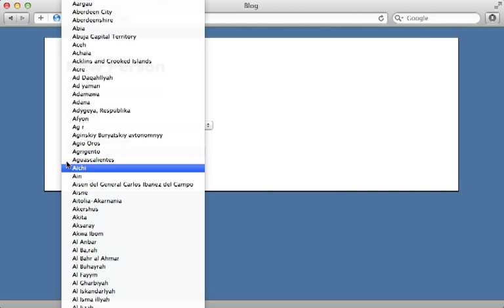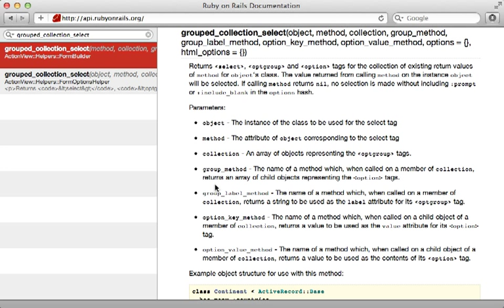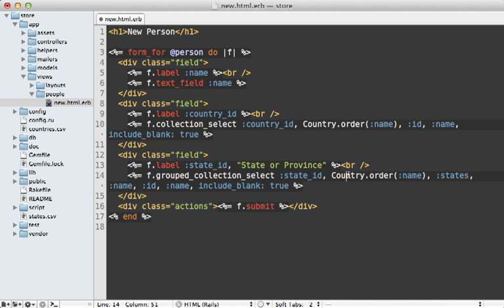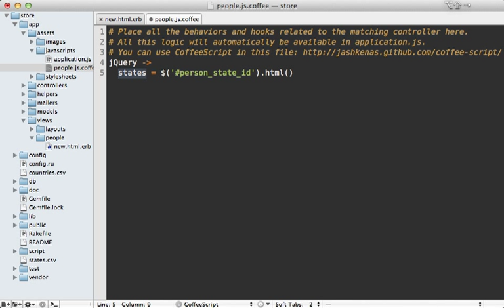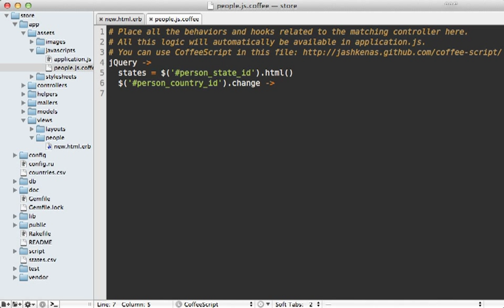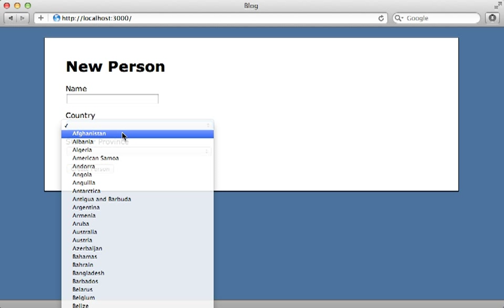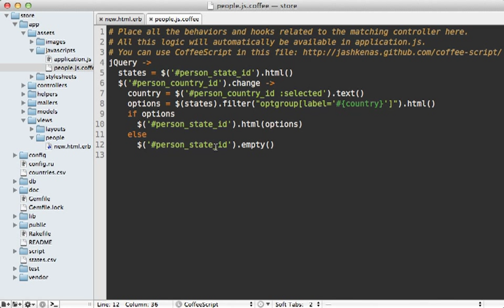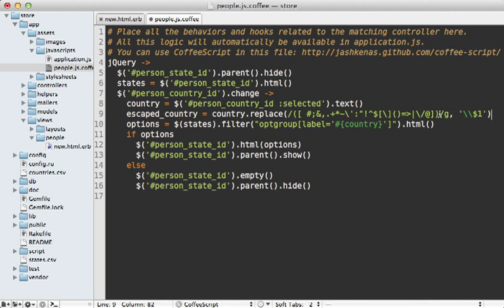4 ROR 088 dynamic select menus revised